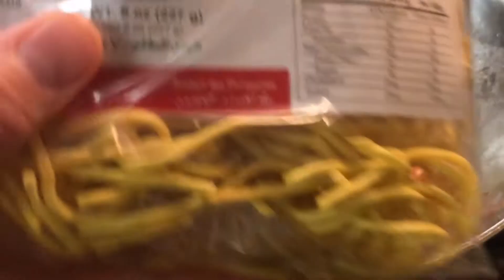Pancit Canton | Pinoy foods | Claire Mae Cafe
Hi everyone. This time I cooked pancit canton with chicken and some veggies that I like. Cooking pancit canton is the best because you can choose what you want to add on it..It’s all up to you.If you like this please give me a thumbs up or share.